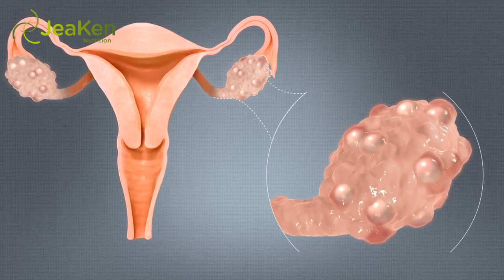4 Top Risks Of Pregnancy After 40.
4 Top Risks Of Pregnancy After 40.

A woman's fertility is at its peak when in their twenties, however, today many women are starting their family in their late thirties and early forties. There are many reasons for this and each woman has their own reason. For example, it could be infertility issues or going through IVF, meeting Mister Right late in life, career women not ready, and many more other reasons.

As a woman ages her fertility declines which can make falling pregnant more difficult. The American Society for Reproductive Medicine states that women who are aged 40 years of age and older have a low chance, less than 5% chance, of actually falling pregnant.

This is naturally upsetting for many women, as they are not aware of these statistics and what makes it worse is that many women are led to believe that having babies over the age of 40 is considered quite normal. After all, look at all the celebrities that are having babies in their 40's and even in their 50's!

It all appears so easy and 'natural'. However, is it?

What Are The Risks of a Late Pregnancy?

There are increased risks with any pregnancy after 40, not only in overcoming lower fertility, but a subsequent increase in health problems if pregnancy does occur. The risks for the baby and the mother increases as the age of the woman increases too.

 1. Infertility Issues.

Every woman has a certain number of eggs. Each month an egg is released during her menstrual cycle. Over the years her egg count diminishes, until there are no eggs left and the onset of menopause begins. Importantly, the egg quality and functioning of the ovaries also diminishes over time. This is the first battle in falling pregnant over 40, unless the eggs had been saved and frozen in their younger years.

Many experts agree that it is extremely difficult, for women over the age of 45 to conceive and carry to term with their 'aged eggs'.

Plus, your partner may be older now and his sperm count won't be the same either, so there is the reduction in fertility on both sides.

 2. Miscarriage.

Any woman at any age can experience a miscarriage, it's an unfortunate fact of life. However, an increase in age brings an increase in risk. This again is due to the egg quality. The egg quality diminishes as we said above.

 3. Diabetes and High Blood Pressure.

In any pregnancy, diabetes and high blood pressure can be a problem. This will be monitored closely throughout your pregnancy even if you are in your prime reproductive years, but more so if you are also over 40.

4. Baby Health.

If you are thinking of having a baby in your forties, you would have also heard of the genetic risks to your baby. Some babies are born with mental health disorders, such as those in the Autism spectrum, others are at a higher risk of being born with Downes Syndrome.

Your doctor will organize ultrasounds and tests to check for any unforeseen abnormalities, and many babies are born with no problems at all. It's just important to be aware of the increased potential for genetic risks.

A Final Positive Note.

As with any pregnancy there are risks to both the mother and the unborn child. We only have to look at our ancestors to see that childbirth wasn't easy even when they were young!

However today, with improved access to medical facilities and doctors, many more women have more choices and better outcomes regardless of their age.